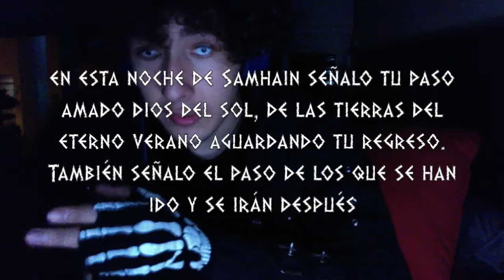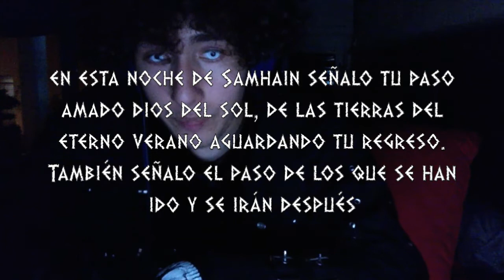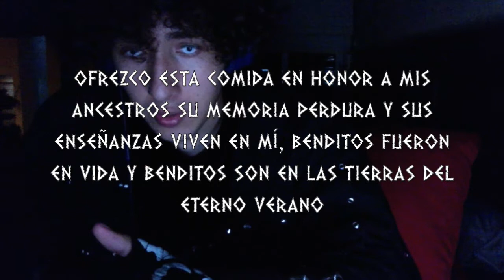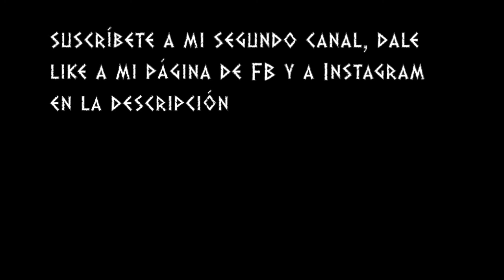Ritual de Samhain - Legiones del archimago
Herramientas:
Incienso: copal, sándalo, mirra. Ver sección de Inciensos

Colores: negro, anaranjado, blanco, dorado y plateado

Bebidas: vinos y sidras calentadas con especias.

Hierbas y plantas: crisantemo, ajenjo, manzanas, peras, avellano, cardo, granadas, todos los granos cosechados, todas las frutas cosechadas, todas las nueces cosechados, calabaza, maíz.

Comida: remolachas, nabos, manzanas, maíz, nueces, calabazas, pan de jengibre, pie de calabaza, pan de muerto (México). Ver sección de "en la cocina"

Tradiciones: Dejar un plato de comida afuera de la casa para alimentar a los espíritus, dejar encendida una vela blanca cerca de una ventana para guiar a los espíritus de regreso a las tierras del eterno verano.

Créditos

Artist : Ensiferum
Track Name : Little Dreamer
Track no. : 06
Album : Ensiferum
Year : 2000